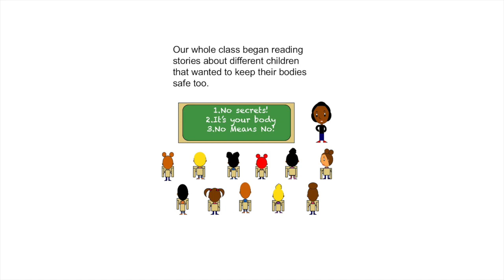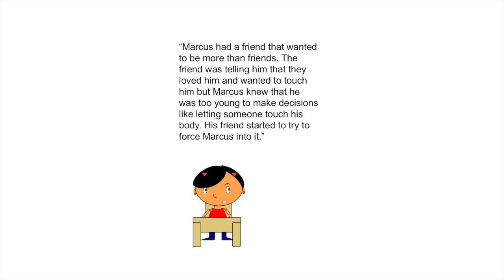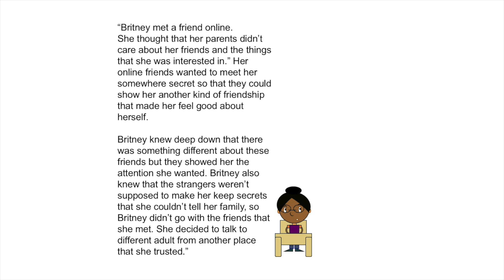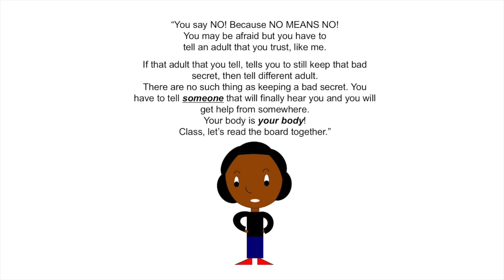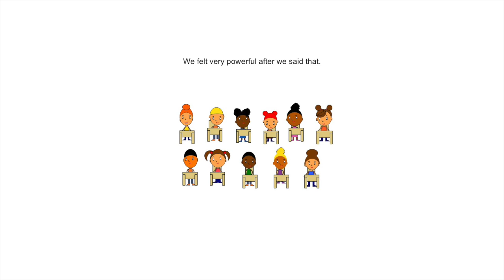Storytime With Birdie - What is Under Your Clothes?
What is Under Your Clothes is a story based on real children told by real children in a classroom setting to teach other kids how to keep their bodies safe.

Author, Speaker and Coach, Birdie Chesson reads her children's books for Family Talk, a program from Miss Birdie's Books that helps unite families through supporting socio-emotional support. Visit: MissBirdiesBooks.com for more information. Author, Speaker and Coach, Birdie Chesson reads her children's books for Family Talk.